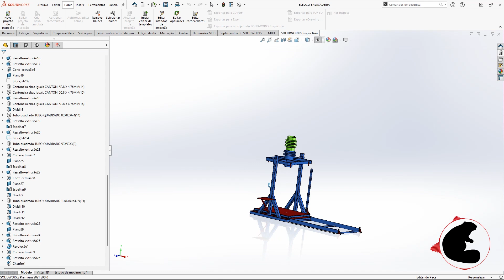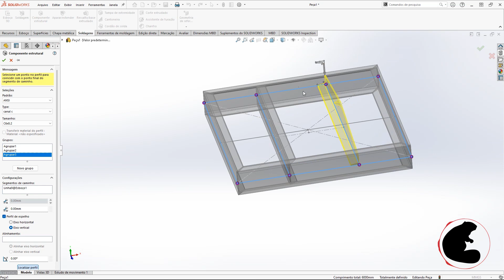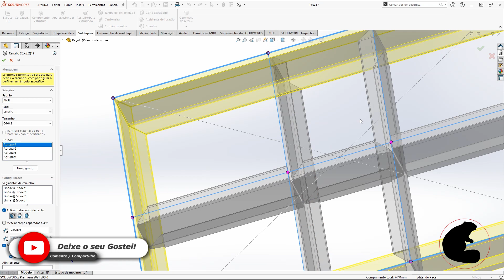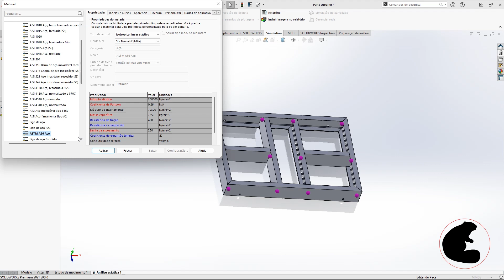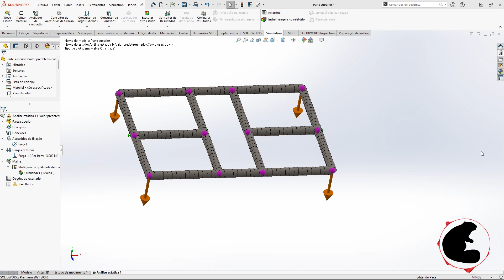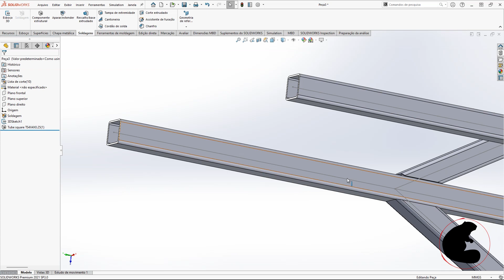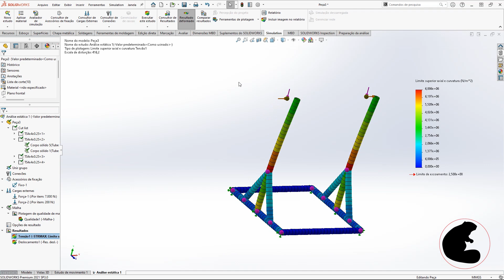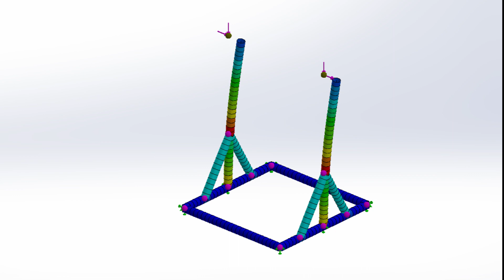Simulação de Carga | Aula com Projeto | SolidWorks Tutorial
Olá pessoal,

🔸 Nesse vídeo demonstro como trabalhar com simulação de carga e analisar a carga máxima admissível. Aprenda de uma vez por todas como utilizar esse recurso no SolidWorks. Essa modelagem possui bastante detalhes e explico como fazer para chegar nesse resultado. Espero que gostem! Bons estudos!

🔸 Se quiser o arquivo criado no Solidworks, o link da pasta com quase todos os arquivos já feitos nesse Canal está logo abaixo.

Muito obrigado pessoal e até logo!
CRÉDITOS
Intro do canal: